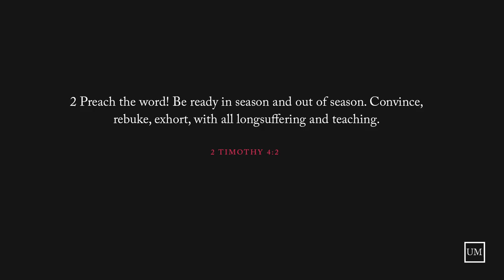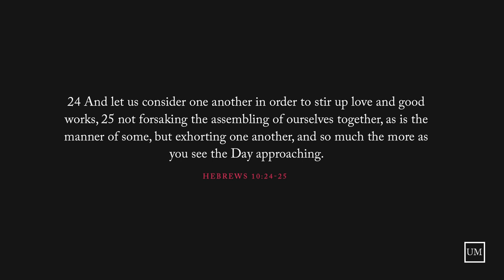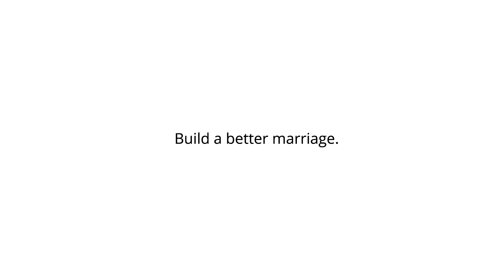Ultimate Marriage #20: House Church What Does it Really Look Like?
The Bible commands our marriage to reflect the relationship between Christ and His church. However, if we don’t properly experience the church according to Scripture, it becomes difficult to model in our own marriage. In this episode, Veronica and I take a look at the Bible's instruction for the weekly church gathering, how it differs from what most Christians are currently experiencing, and how it's critically connected to the health of our marriage, our family, and our faith. For more information on building a biblical marriage visit UltimateMarriage.com